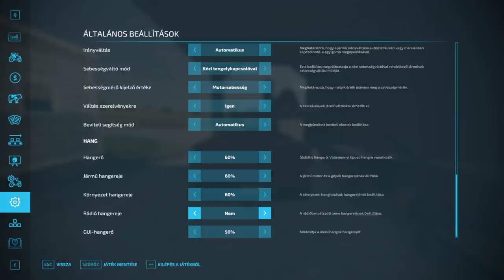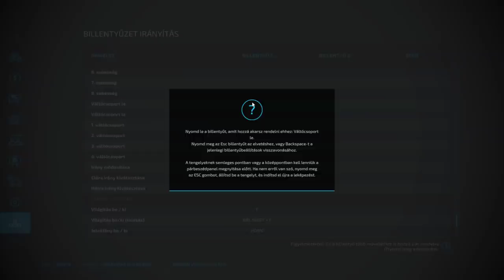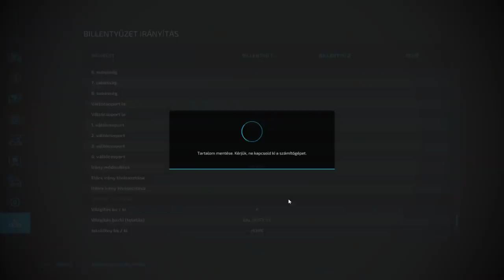Farming Simulator 22 TESZT